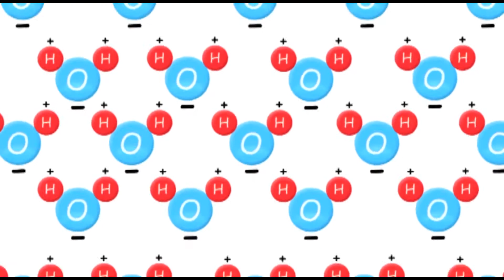التوتر السحطي - كوثر شعيب